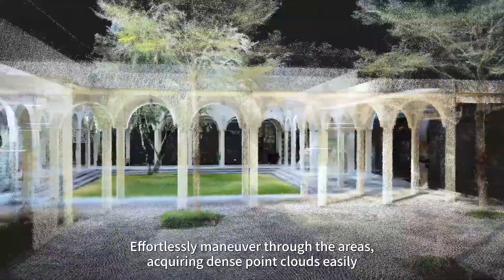LixelKity K1: Compact Handheld 3D Scanner Transforming 3D Reality Capture into Simplicity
Unveil the future of 3D modeling with LixelKity K1, XGRIDS' compact handheld scanner. Weighing less than 1 kg, this powerhouse device delivers a 360° panoramic view with a 56 million-pixel camera. Effortlessly capture intricate details and dense point clouds, ensuring a safe and user-friendly experience. Traverse streets, focus on points of interest, and create stunning 3D models in real-time—LixelKity K1, where simplicity meets precision.